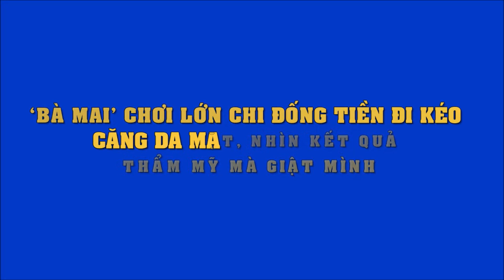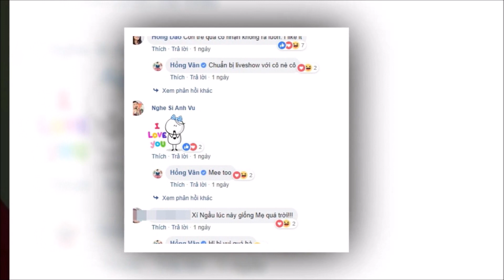'Bà Mai' chơi lớn chi đống tiền đi kéo căng da mặt, nhìn kết quả thẩm mỹ mà giật mình